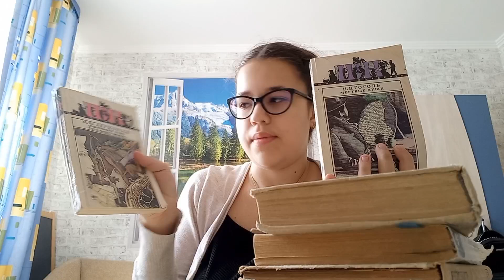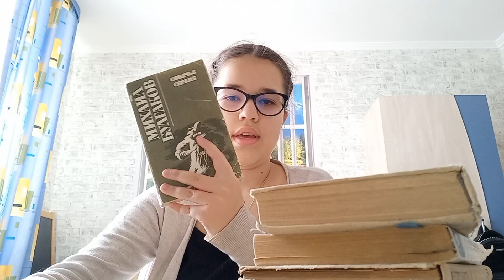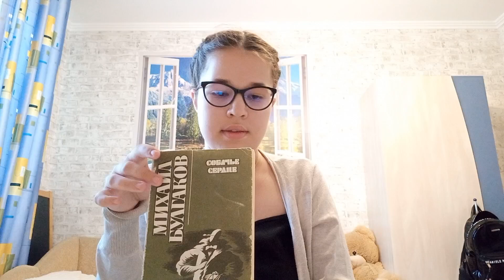Марафон "Неделя чтения классики" | День 2 | Михаил Афанасьевич Булгаков "Собачье сердце"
Сегодня я буду читать повесть Михаила Булгакова "Собачье сердце", так как я посмотрела экранизацию, хочу ещё и прочитать книгу, чтобы сравнить её и фильм. А читать я её буду на свежем воздухе, а потом в кафе за чашкой чая. Надеюсь Вам понравится!